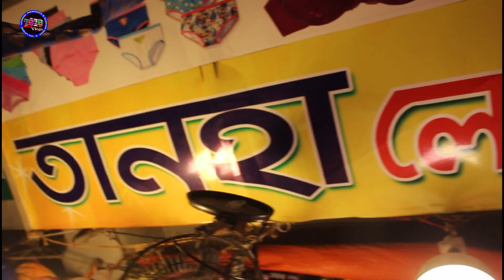ওড়না এবং হিজাব মাত্র ৫০ টাকা | বৃহত্তম পাইকারি মার্কেট | কম পূজিতে ব্যবসা করুন | orna and hijab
ঠিকানা: তানহা লেডিস কর্ণার
ফূলবাড়ীয়া সিটি সুপার মার্কেট (বেইজমেন্ট), দোকান নং-ক/৪
গুলিস্থান সংলগ্ন, ফূলবাড়ীয়া, ঢাকা-১০০০
🛒 পাইকারি অর্ডার করতে যোগাযোগ করুন:-
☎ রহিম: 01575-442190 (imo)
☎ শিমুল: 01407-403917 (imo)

1️⃣সারাদেশে কন্ডিশনে পাইকারি সেল দেয়া হয়।
2️⃣বিক্রি না হলে পরিবর্তনের সুযোগ।

প্রিয় দর্শক,
সঠিক সন্ধান ও তথ্যের অভাবে প্রতিযোগীতা মূলক বাজারে ব্যবসায় কাঙ্খিত প্রফিট করা কিংবা নতুনদের জন্য ব্যবসা শুরু করাটা অনেকটাই কঠিন হয়ে পরে। আমাদের উদ্দেশ্য ব্যবসায়ি ও ব্যবসায় ইচ্ছুক বেকার ভাই-বোনদেরকে বিভিন্ন পণ্যের সর্ববৃহৎ পাইকারি মার্কেটের সন্ধান ও কিছু ব্যবসায়ীক তথ্য দিয়ে সহায়তা করা। দেশের প্রত্যন্ত অঞ্চলের ব্যবসায়ীগন যাতে একটু হলেও উপকৃত হতে পারে এবং বেকার ভাই/বোন কোন একটি ব্যবসা শুরু করে স্বাবলম্বী হতে পারে।

দর্শক,
আমরা সর্বদাই চেষ্টা করি যতাসম্ভব যাচাই করে তারপর সন্ধানটি আপনাদের সামনে তুলে ধরতে। ব্যবসা যেহেতু আপনাকেই করতে হবে তাই আপনারা অবশ্যাই  যাচাই করে সম্পূর্ন  নিজ দায়িত্বে অর্ডার করবেন। ক্রেতা এবং বিক্রেতার কোন জটিলতার দ্বায় চ্যানেল কতৃপক্ষ নিতে বাদ্ধ নয়।